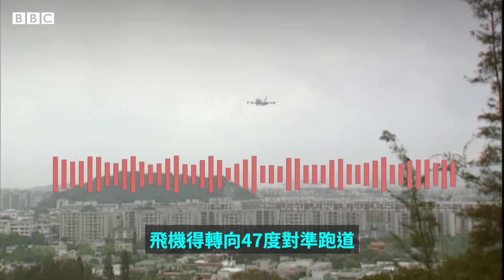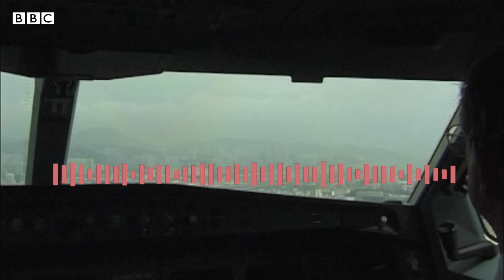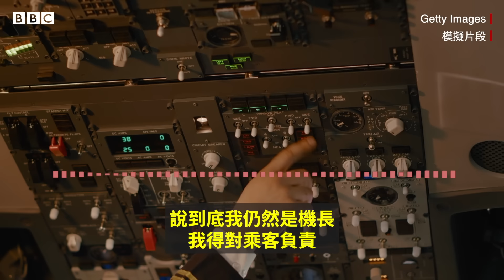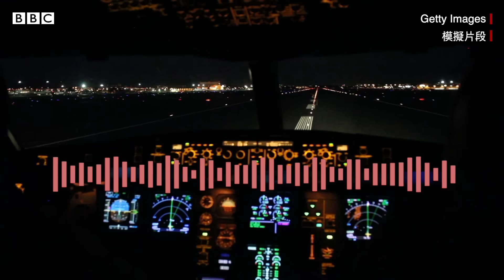啓德機場關閉25週年：回憶香港那驚險萬分的空港 － BBC News 中文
1998年7月6日凌晨，隨著國泰航空CX251航班出發往倫敦，空載飛機全數轉場後，香港啓德國際機場跑道最後一次關上導航燈，這座有超過60年歷史，引領香港經濟騰飛的城市機場功成身退。

啓德機場常用的降落航路驚險萬分，多年來給乘客帶來無數難忘旅程，也在不斷挑戰機師技術。現實中的啓德已重新開發，但模擬飛行世界一直保留著這座機場，以示致敬。

啓德機場關閉25週年之際，BBC國際台（ BBC World Service ）節目《歷史見證》（Witness History）訪問最後一趟啓德始發CX251航班的機長金·沙曼（Capt Kim Sharman），回顧他的啓德歲月。